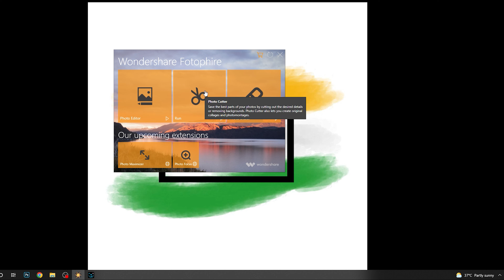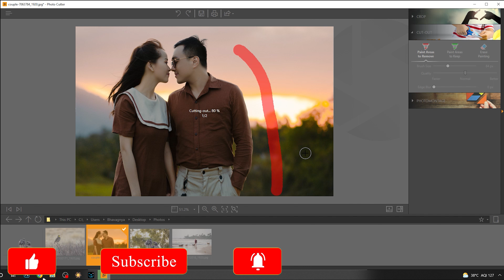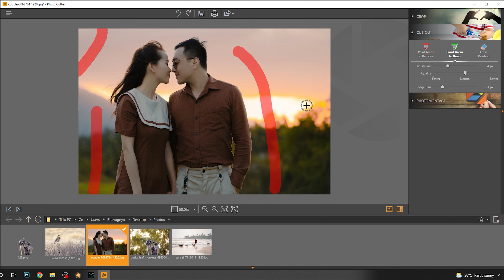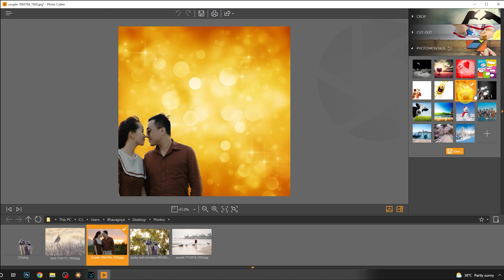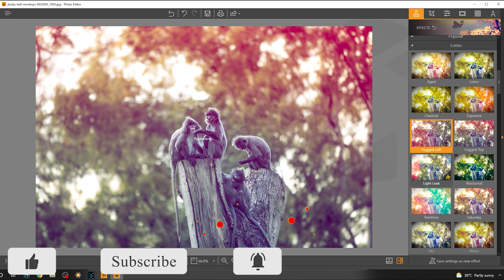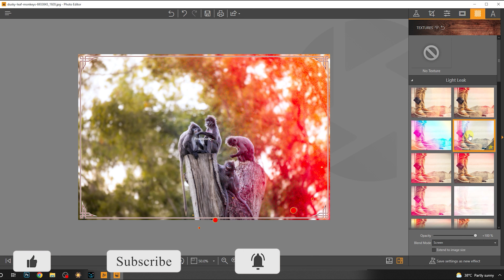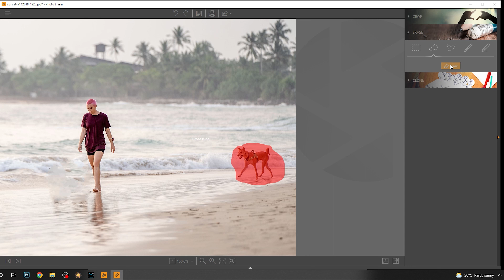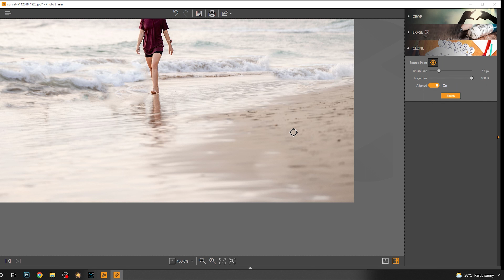Remove background From Any Picture|Photo Erase,Editor|Wondershare Fotophire Tutorial |తెలుగులో#16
Timestamp:
00:00 Intro
01:30 Desgin
09:40 Outro

ఈ ఛానల్ లో మీరు షార్ట్ ఫిలిం ఉపయోగపడే అన్ని మెలుకువలు మరియు ట్రైనింగ్ నేర్చుకోగలరు, నేను చెప్పవీ  ఏమిటంట Premiere Pro , Photoshop , DSLR Tutorials , Power Director, షార్ట్ ఫిలిం మేకింగ్.